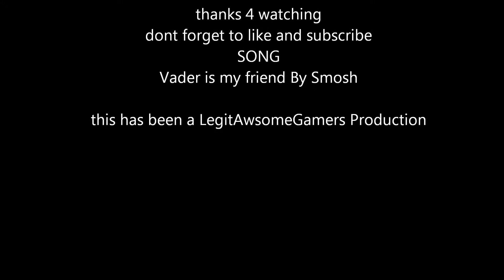Vader is my friend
a LegitawesomeGamers Production

or vader will make a hole in your face XD